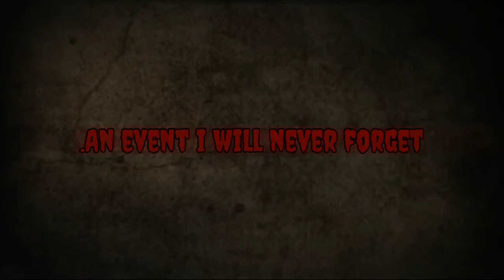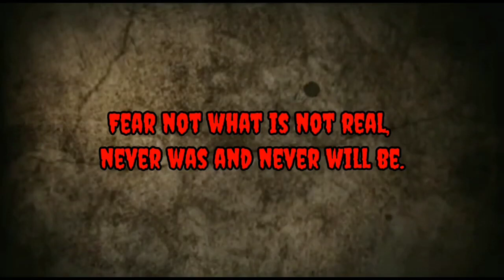A Dark Night Official Trailer || An Accident With Ghost || Just For Entertainment purpose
Hello friends,

DPI :- I am using default dpi which is 392